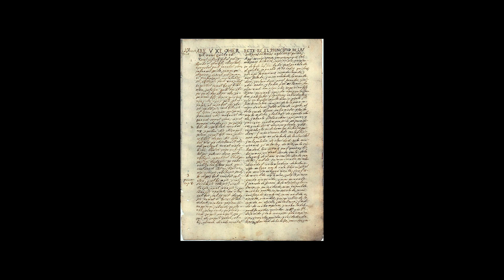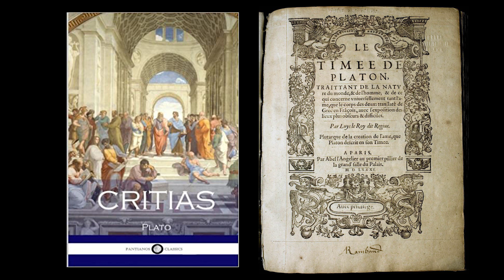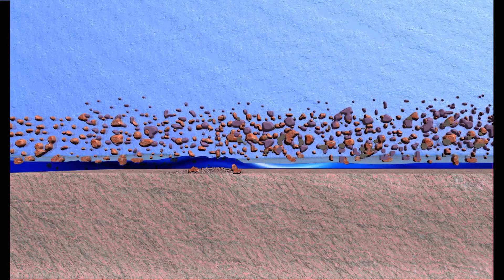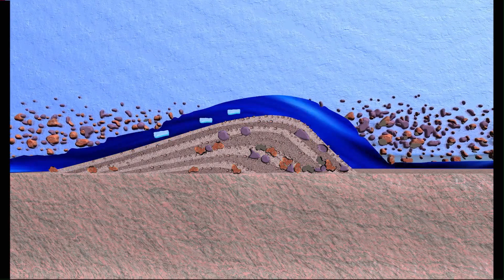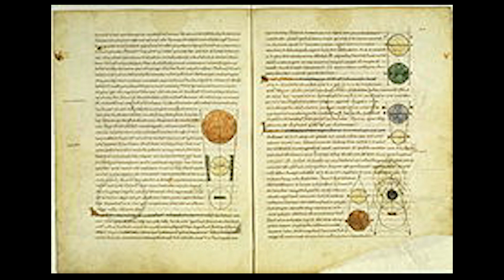失落的文明：大洪水存在嗎？（亞特蘭蒂斯 2020）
大西州——亞特蘭蒂斯是古希臘哲學家柏拉圖講述的一個史前超級文明，而這個輝煌的文明在24小時內就毀於地震和洪水。那麼毀滅亞特蘭蒂斯的大洪水到底存在嗎？是什麼原因引發了大洪水？這期節目將為大家復盤亞特拉迪斯文明毀滅的過程和原因。   大洪水存在嗎？（亞特蘭蒂斯 2020）